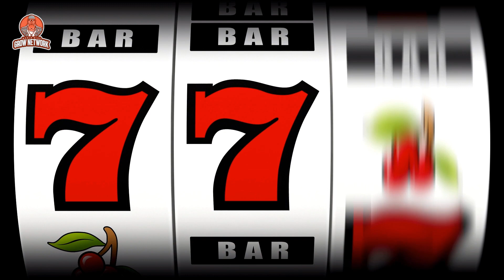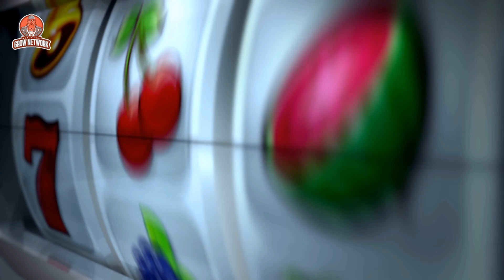GIVE AWAY NOW 4 $50.00 CASH Prizes March 31 2020 at 6:30 PM Eastern USA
Be here March 31 to WIN  4 $50.00 CASH PRIZES-don't need to be present to win.

!enter   !enter   !enter   !enter   !enter   !enter   !enter   !enter   !enter   !enter   !enter   !enter   !enter

GIVE AWAY RUNS FROM 1st to END OF MONTH .    ENTER DAILY
1 ENTRY PER DAY BY ENTERING    !enter    IN THE CHAT

OUR SUPER CHATTERS MADE THIS ADDITIONAL 3 PRIZES OF $50.00 POSSIBLE

ALWAYS THANK OUR SUPPER CHATTERS FOR THEIR SUPPORT WHEN YOU SEE IT HAPPEN

4 CASH PRIZES of $50.00
GROW YOUR CHANNEL and WIN at William Newell
Meet Awesome new Family and make lasting connections.